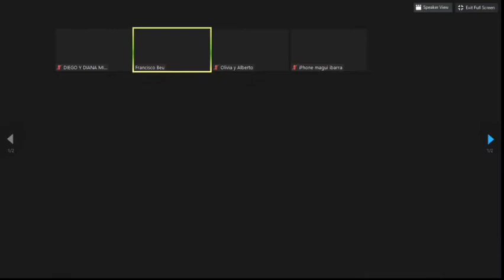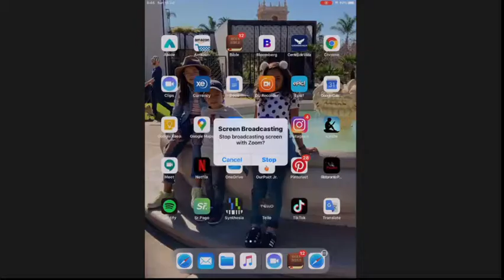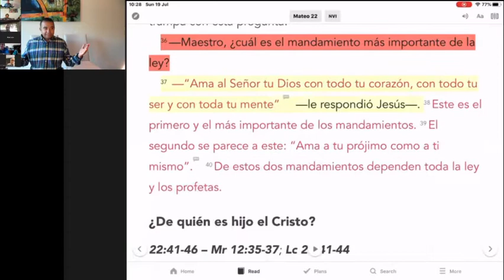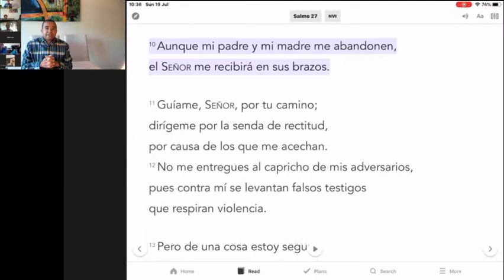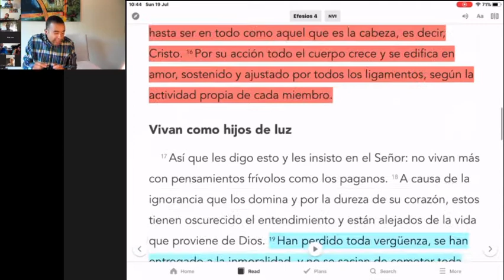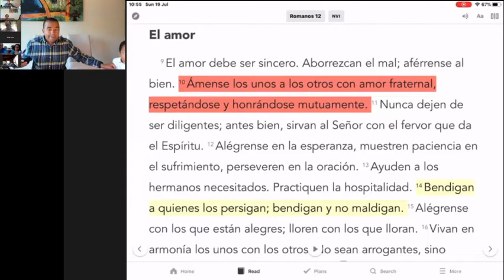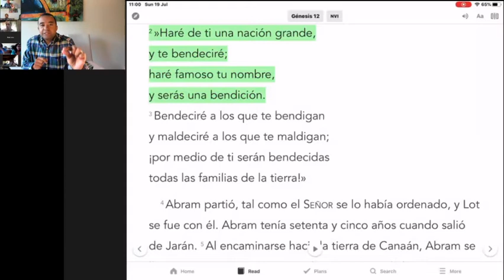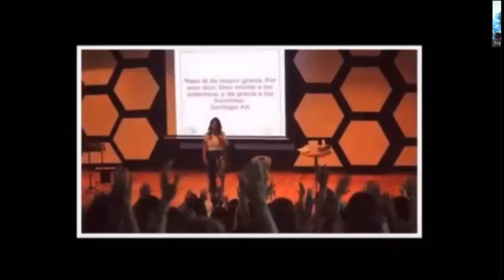Iglesia.Casa - Msg 3/4 - La Iglesia Local - Nina Beu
En esta série estamos aprendiendo que es ser iglesia.